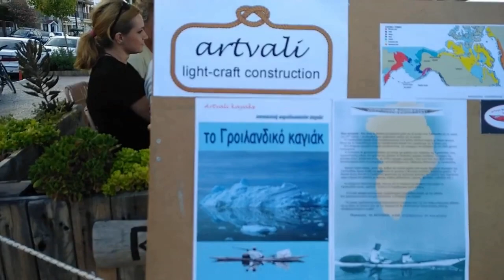Έκθεση Κανό & Kayak από το artvali.gr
Στο περιθώριο του SYKEATHLON 2019 είχαμε την ευκαιρία να δούμε έκθεση με παραδοσιακά Κανό & Kayak.
Κατασκευαστής τους είναι ο Λιάκος Βασίλης ο οποίος είναι  ένας από τους ελάχιστους παραδοσιακούς κατασκευαστές του είδους διεθνώς.

→ Πληροφορίες για τα συγκεκριμένα Κανό & Kayak:
• Λιάκος Βασίλης